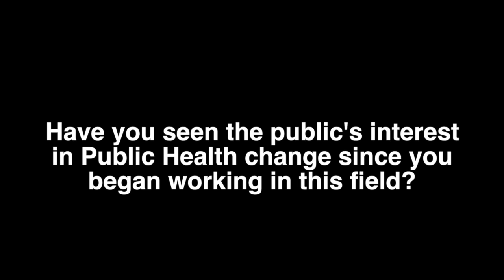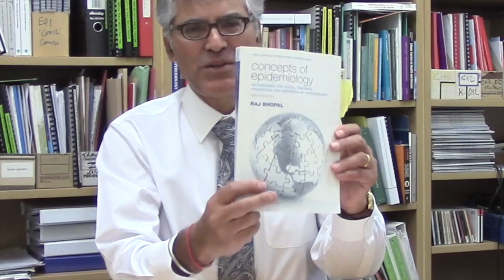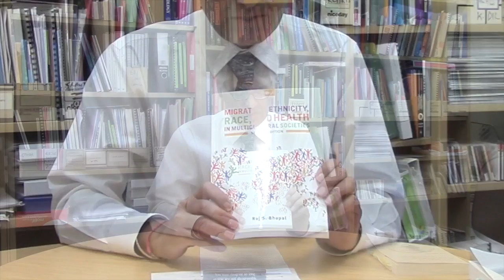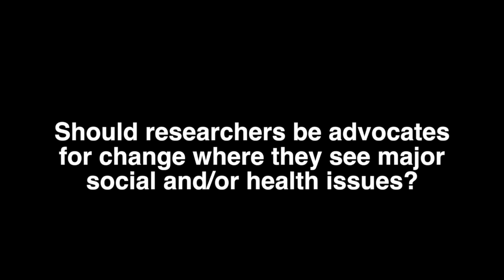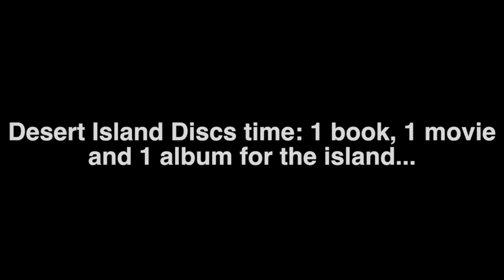SCPHRP Meets...Raj Bhopal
We recently sat down with Raj Bhopal, Bruce and John Usher Professor of Public Health and Honorary Consultant in Public Health Medicine, at the University of Edinburgh.

This interview is part of the continuing series of 'SCPHRP Meets...' Q&A sessions with leading academics and public health figures.